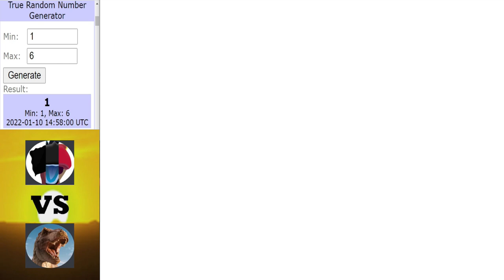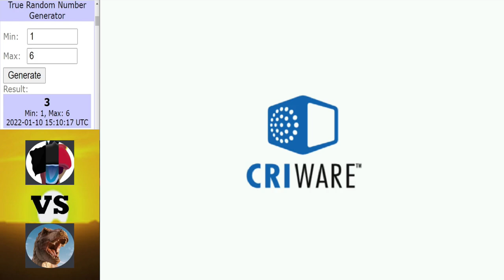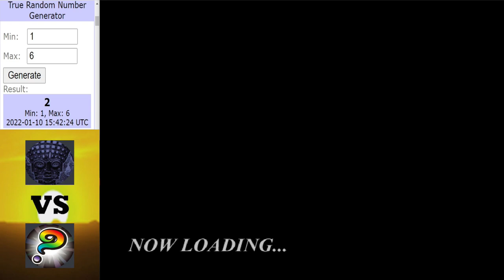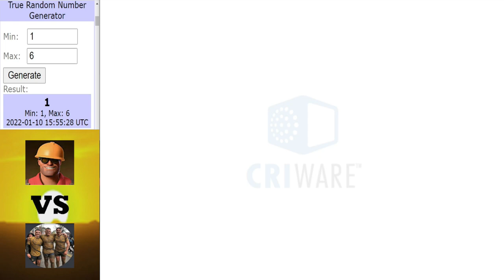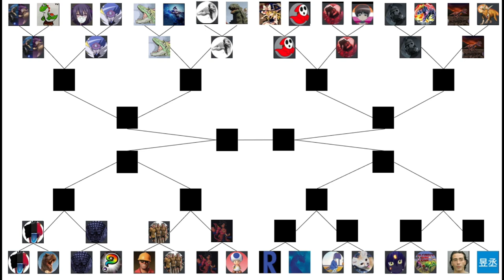Dinosaur King | 1000 Subs Tournament | Last 32 Round | Part 3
Its time for the knockout rounds now, kid gloves are off, playtime is over.

Intro ► 0:00 - 0:42
LPGozzzi vs Dinonerd ► 0:43 - 11:59
Moloch Horridus vs Lausp97 ► 12:00 - 21:45
Engineer Gaming vs Pilk ► 21:46 - 30:37
Xenoslickgoku vs Noopy ► 30:38 - 38:54
Outtro ► 38:55 - 40:57